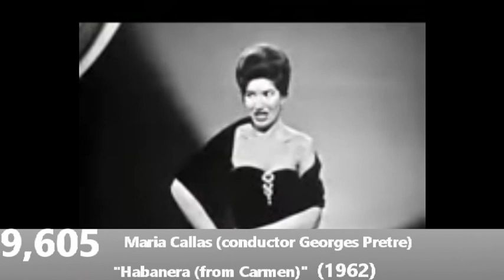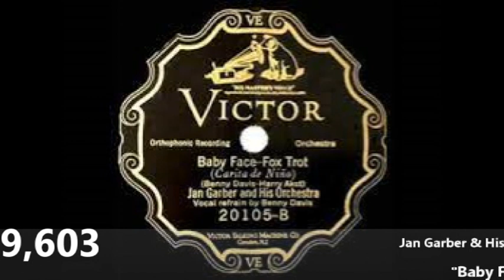Sophisticated Boom Boom - My all time top 10,000 songs = part 16 9,625 - 9,601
No:
  No:
Video cannot be seen or monetised & blocked in some territories = Russia

When it comes to  tastes, it’s each to one’s own, my own eclectic taste may not be your cup of tea & some of my choices are quite predictable but others maybe obscure, 100% leftfield, corny, cheesy, slushy & plain naff, but each song evokes memories of a time & a place &  many great schmaltzy memories. I grew up listening to 1960’s UK & Europe’s pirate radio stations & flipping through my parents record collection.
Superficially, some would call my choices easy listening but I call it Sophisticated Boom Boom.
So here’s part 16 of my Top 10,000 songs, Nos 10,000 – 1,001 are in no particular order, but the final 1,000 will be in a precise order, a lot of the songs I may not listen to on a regular basis, & I  hummed & hawed for ages over the final 10,000. I would imagine that the 1960’s will be the most popular decade with The Beatles having the most songs.
These Youtube uploads will continue until copyright issues give me too many ‘strike infringements’ & ‘mutes’, these uploads are  done in the precise order of my daily uploads to my Facebook group ‘Sophisticated Boom Boom’, it is a very slow process , I do now wish I had started these You Tube ‘snippets of x25 songs’ uploads almost a year ago instead of my daily postings to Facebook. I just originally chose the songs on a shuffle basis as they appeared on my phone!
Some of the clips do have copyright issues and can’t be viewed in certain countries, NB my uploads are done for pure fun & all the music comes from my own vinyl (complete with jumping & scratches!!)/cd/download/mp4 collection (about 500,00 songs!!).